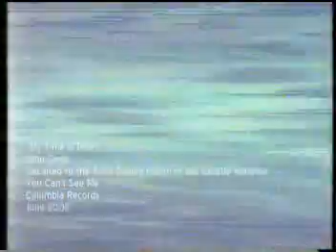The Rescue Rangers Time Is Now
A fanvid I made back in the summer of 2005.